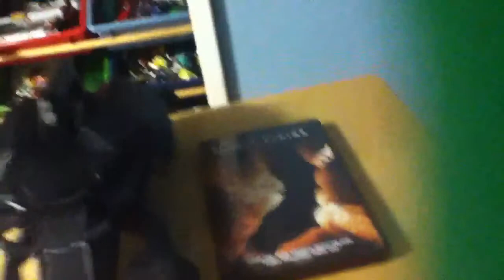Batman Begins (2005) Movie Review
Day 5 of Batman Week